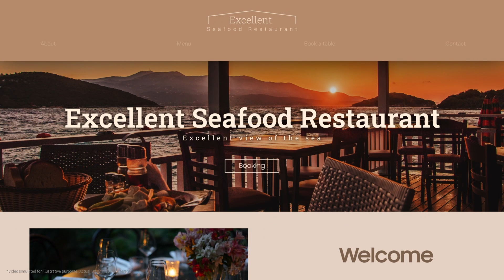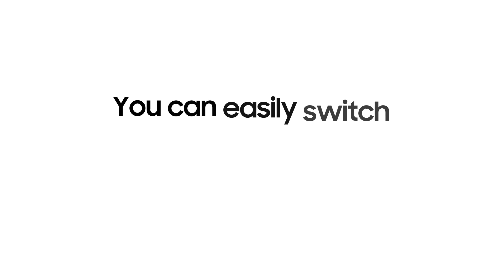Galaxy Tab S10 Series: How to use Galaxy AI Key | Samsung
Learn how the Galaxy AI Key on your Galaxy Tab S10 Series Book Cover Keyboard brings the AI assistant right at your command🧞 so you can focus on what really matters 🤖 Learn more

00:00 Intro
00:16 Galaxy AI Key
01:37 Switch apps